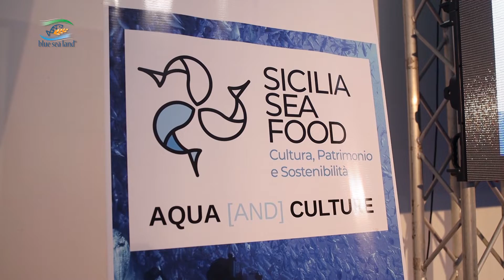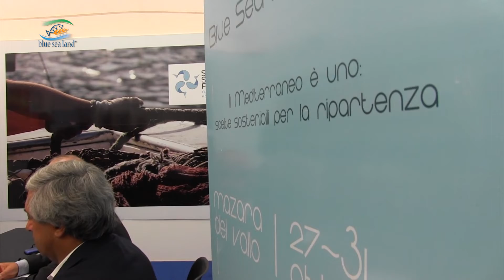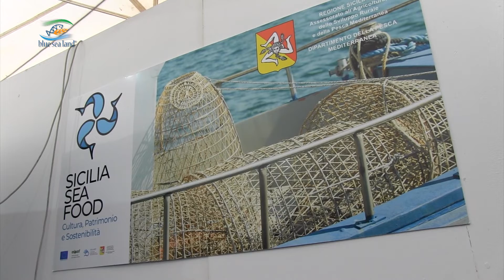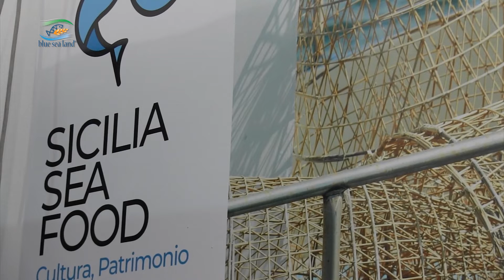Blue Sea Land - puntata 4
27 | 31 Ottobre Mazara del Vallo
Edizione 2021
Blue Sea Land Expo dei Cluster del Mediterraneo, dell’Africa e del Medioriente dalla sua prima edizione ha avuto l’obiettivo di sviluppare cooperazioni diplomatiche, scientifiche ed economiche tra numerosi Paesi partendo dal Mediterraneo e giungendo ai Paesi bagnati dall’Oceano Indiano